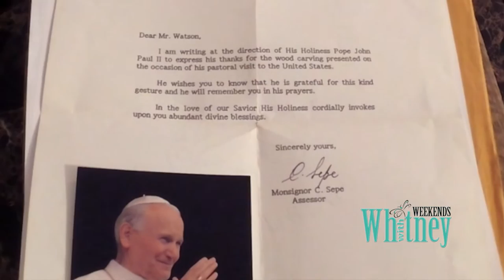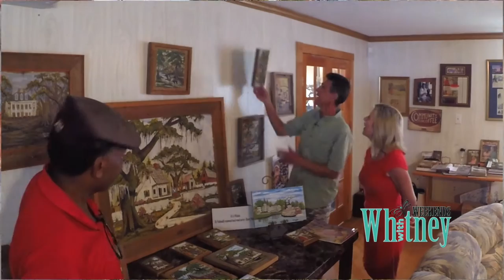Artist Henry Watson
Meet Wood Carving Artist Henry Watson